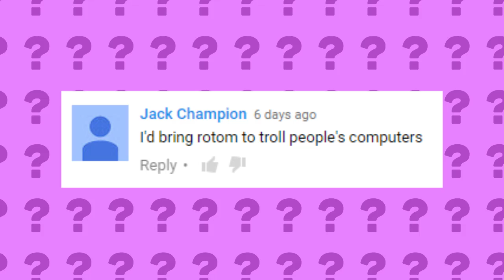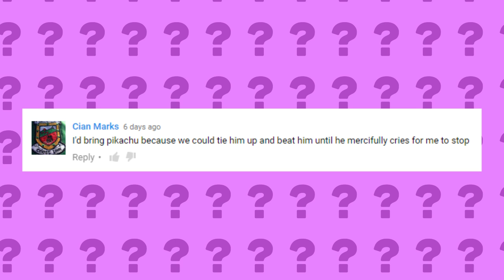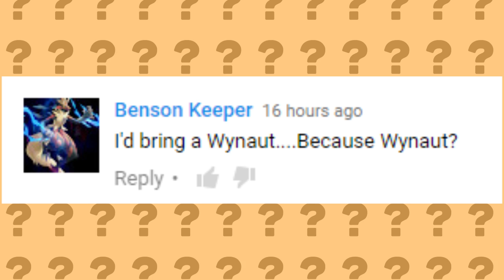Bring a Pokémon to Work Day! (PokeQuiz #9)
Sorry this was a day late :( Was busy with work! But we back now!